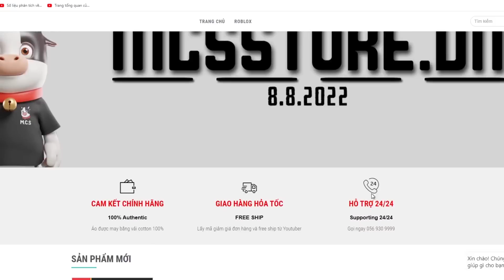Roblox - 5 Cách LẤY Trái Ác Quỷ MYTHICAL NHANH NHẤT | Blox Fruits